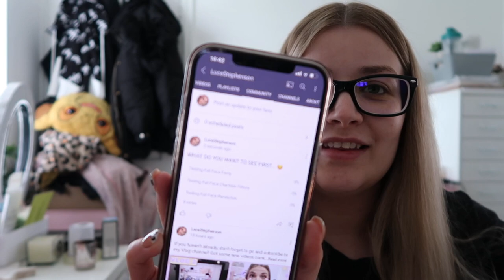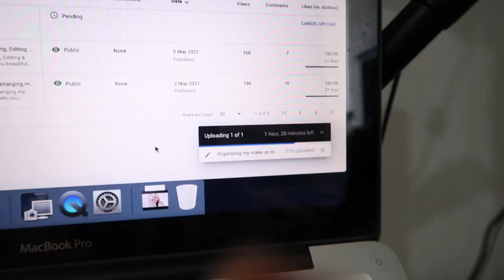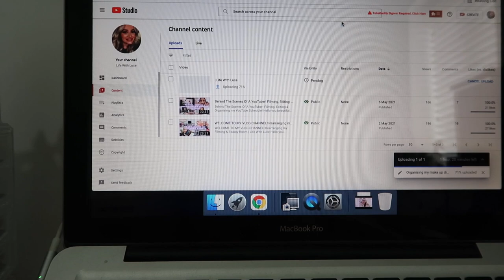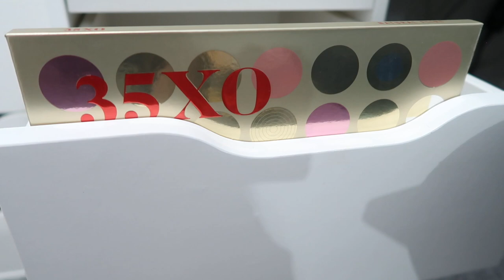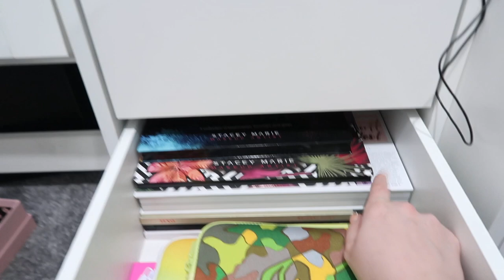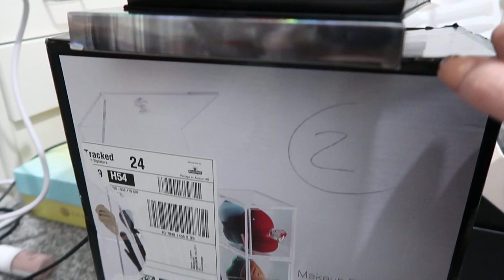NEW GEGS & ORGANISING MY EYESHADOW COLLECTION | Life With Luce Vlog 5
NEW GEGS & ORGANISING MY EYESHADOW COLLECTION | Life With Luce Vlog
In today's Vlog I'm picking up my new gegs, chatting a load of shizniz and organising my eyeshadow palette collection!

FAQ:
What did you study at University?
Psychology! I did a degree in Psychology, then a Masters Course in Health Psychology and Clinical Skills, and have recently qualified as a Psychological Wellbeing Practitioner!